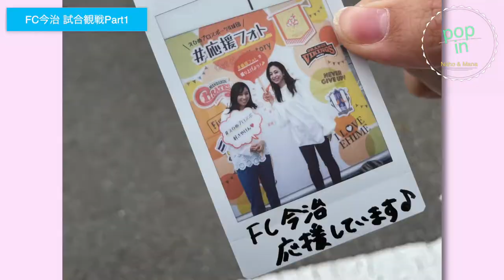【サッカー観戦】J3 FC今治 スタジアムの楽しみ方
♡毎週金曜　21時定時配信～♡

動画で愛媛の魅力をお届けする『POP　IN』

今回は、愛媛県今治市に拠点を置く
J3　FC今治のホーム　”ありがとうサービス　夢スタジアム”での
観戦レポートです♪♪♪

ちなみに！！
FC今治は　元日本代表監督　岡ちゃんこと、岡田武史さんが会長を務めるチーム。

昨年、J3に昇格し、今年Jリーグ　2年目！！！

元日本代表の　橋本英郎選手や、駒野友一選手のほか、
愛媛県出身の選手も多く在籍しています！！

そしてなんと言っても！！魅力的なのが夢スタ！！
その理由は是非！！動画をご覧下さい♪

【Special　Thanks】
編集　（株）マチサポ

（英語訳）
愛媛大学　山﨑　裕太/ Yuta YAMASAKI

（韓国語訳）
愛媛大学/에히메 대학　  イチュンイル/이충일

チャンネル名にある『POP　IN』は
「～に立ち寄る」などの意味があります♪
私たちのチャンネルに立ち寄って頂き、
愛媛の魅力を知ってもらい、
いつか！！愛媛に実際に来て頂きたい☆
という想いを込めてつけました♡